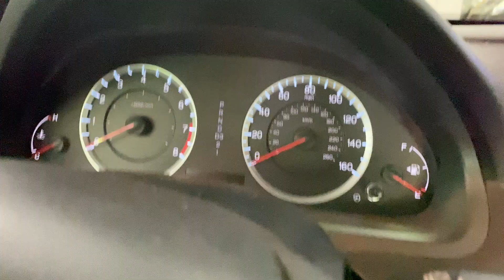MONSTER carp caught on DAM NEW PB (I THREW THE ROD?!?!?) Woodlands Lake Fishing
Hey all! In this video, caught my PB common carp! Lost an even bigger one too. More videos to come from woodlands! I will not be monetizing this video in any way.